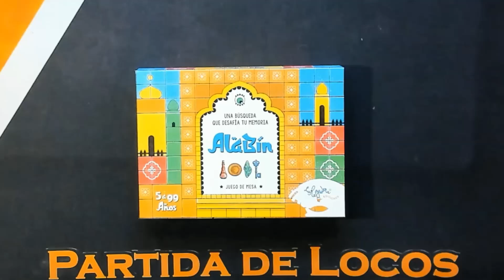Alabín ¿Cómo se juega? | Tutorial | La Regadera Ediciones | Partida de Locos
Aprendemos a jugar Alabín, editado por La Regadera Ediciones en 2024.

En Alabín vamos a ser exploradores buscando reliquias debajo de baldosas en un templo.

⏳ 15 minutos
👨‍👩‍👧‍👧 5+ años

¿Cómo podés ayudar al canal?
- Pueden inviarnos unas monedas por Mercado Pago a: partidadelocos​​​​
- Si queres ser un verdadero Pedalero necesitamos tu suscripción o podés sumarte al programa de membresía acá en youtube con beneficios para quienes aporten.

¿Querés formar parte del staff de PDL?
- Escribinos a cualquiera de nuestras redes, contanos qué te gustaría hacer en el canal o simplemente ofrecete y vemos si te podés sumar al equipo.